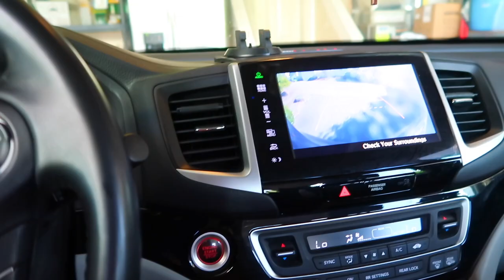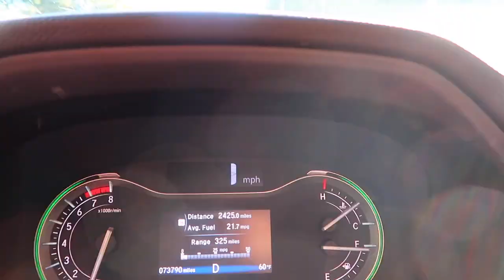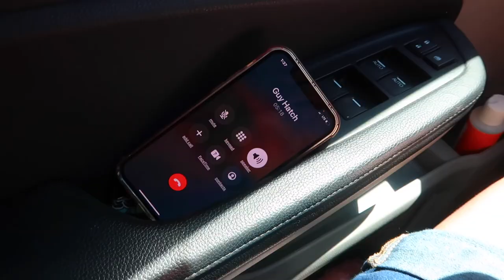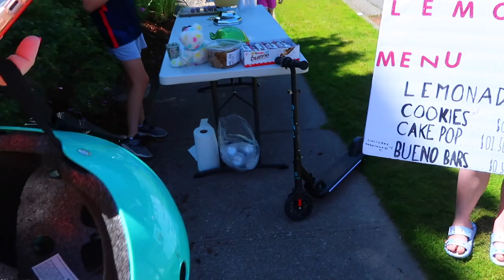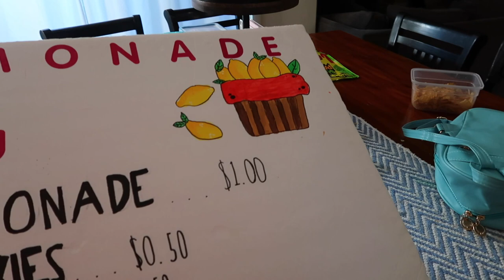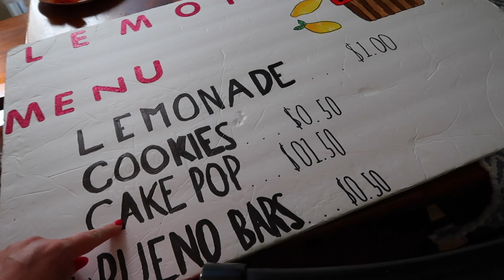GETTING ANSWERS FOR DAUGHTERS CRONIC BACK PAIN | SPEND THE DAY WITH US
AMAZON FAVORITES:

LUG TRAVEL BAG:

MICROFIBER BEACH (TRAVEL) TOWELS:

GoPro HERO9 BLACK CAMERA:

Canon PowerShot G7X Mark II Digital Camera:

Monitor Stand Riser Desk Organizer:

Bookshelf for Desktop Storage:

ART MARKER SET:

CURRENT PHONE CASE:

FETCH APP -2000 BONUS points w/ REFFERAL CODE:
5KKJA